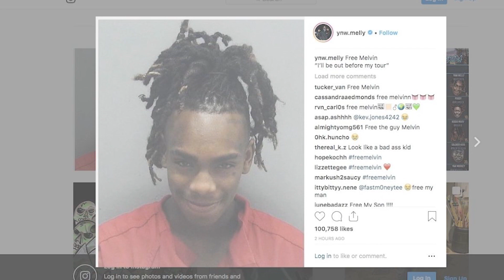YNW Melly อาจถูกศาลตัดสินประหารชีวิต หลังฆ่าเพื่อนตัวเองไปถึงสองคน?!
กลับมาแว้ว